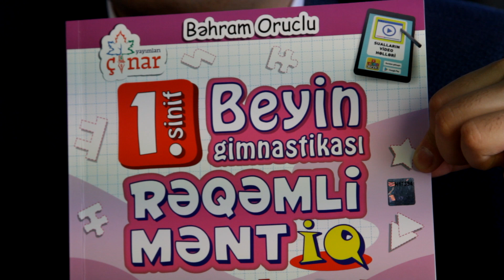"Çinar Yayimlari" nəşriyyatının Direktoru Bəhram Orucludan Müraciət.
"Çinar Yayimlari" nəşriyyatının direktoru Bəhram Oruclu təhsil ictimaiyyətinə pirat kitablarla bağlı video müraciət ünvanladı.